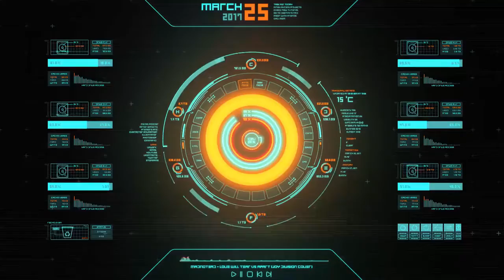Screen Loading Intro For Youtube - Copyright free source